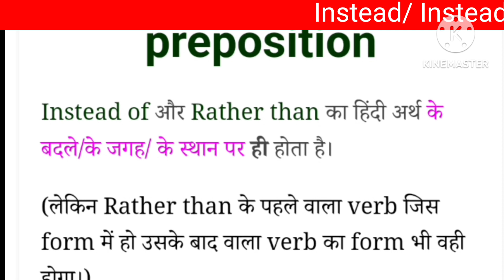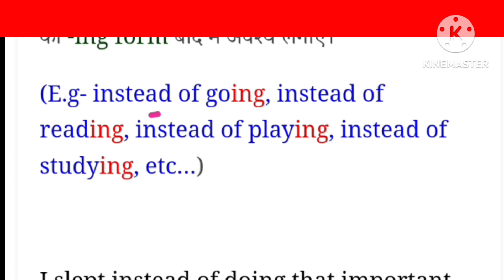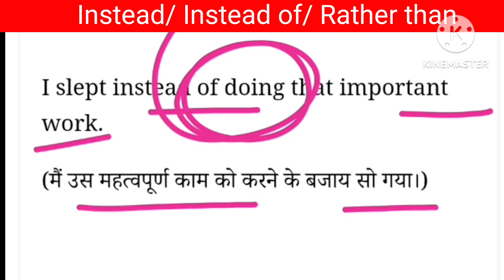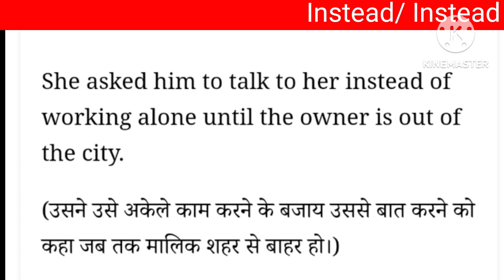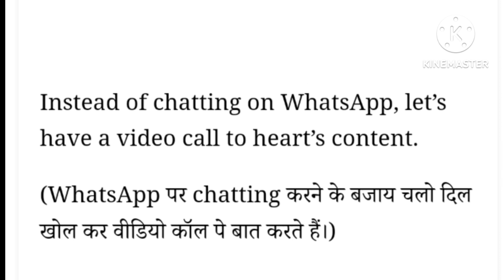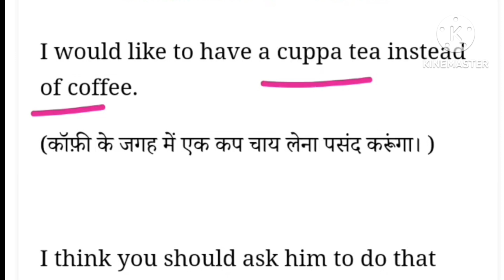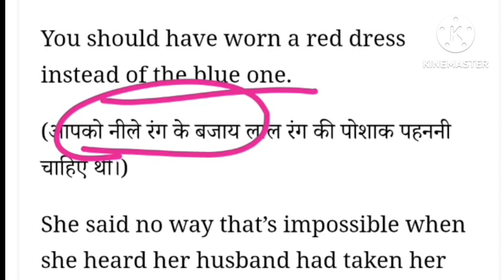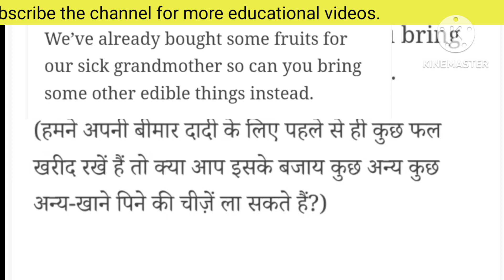Use of Instead of/ Instead/ Rather than